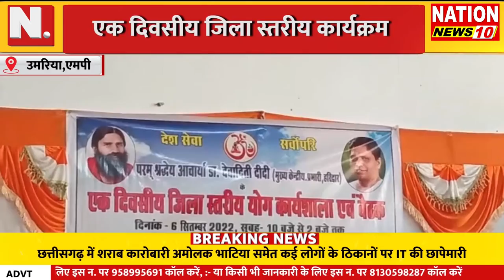BULLETIN || देश प्रदेश की तमाम बड़ी खबरें || NATION NEWS 10